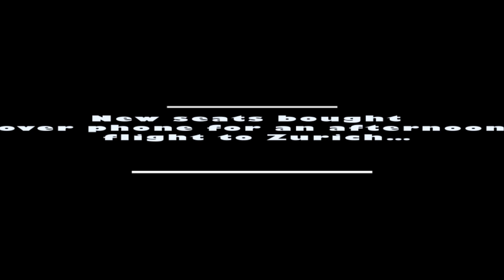Al'Fado @ Basel, 2019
What an unforgettable trip to Basel this one was!
The city blessed us with rain and the day had a bit of an adventure/drama that we're thrilled to share with you.

We're so grateful and happy to have had the opportunity to play our music 🎶 to the brilliant audience that night. Your feedback was tremendous! THANK YOU 💜

We hope to play in Basel again in the near future, with an easier rollout of events surely!
--- signup to our mailing list above ---